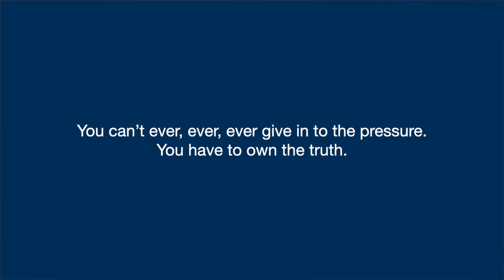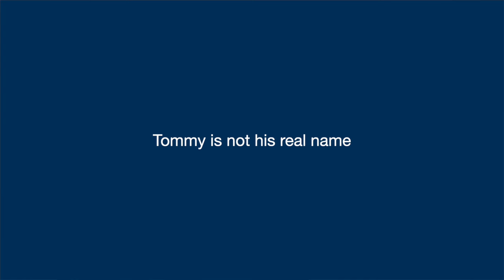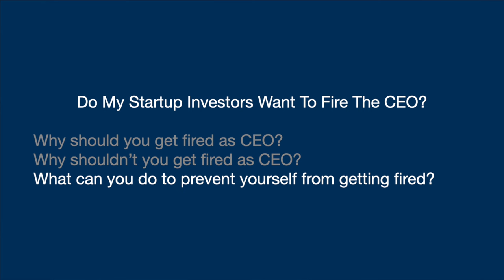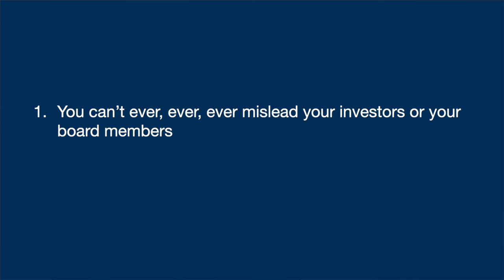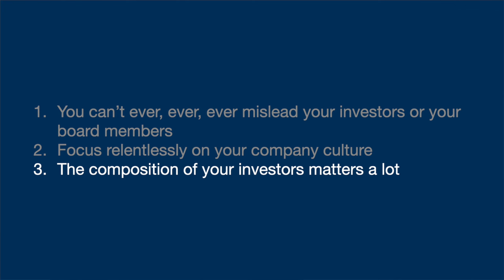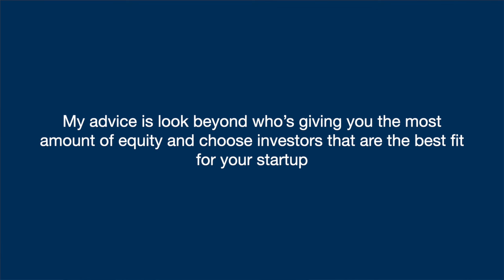Do My Startup Investors Want To Fire The CEO?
The biggest fear you’re likely to have as a startup CEO is that your investors will fire you, and hire an experienced CEO. The reality is that being fired is usually 100% in your control.

That’s what today’s video is all about. I’ll explain, through the stories of two CEOs I know that did get fired, how you can greatly reduce the chance of your being fired.  I hope you like it.

Join my free community for startup CEOs here. There are weekly AMAs with me: Skool group

*if necessary

Not Why Would a Founder or CEO of a VC backed startup get fired?, but Startup Investors On How To Pitch Like A Pro | CNBC, but NEVER Say This To An Investor [9 Things], but How Much Equity Should You Give to a Co-Founder? (Feat John Richards), but How To Distribute Startup Equity (The Smart Way), but Startup Investors Ask These 3 Trick Questions | Answer To Your Advantage | Avelo Roy, but The Correct Mindset for an Investor Meeting, but Startup Funding Explained: Everything You Need to Know, but What Do Investors Look For When Evaluating a Startup?, but How Startup Funding works: Seed money, Angel Investors and Venture Capitalists explained, but How We CLOSED OUR PRE-SEED ROUND and raised $1 MILLION (!!) | First-time Startup Founder, but Angel Investors: How to Find Investors [in 2023], but Fire the Founder? 🔥 Take the initiative and replace yourself as CEO, but Startup Funding - THIS is How you fund your Startup!, but How Do I Raise Money From an Angel Investor or Venture Capitalist?, but What investors ACTUALLY want to see in your PITCH DECK., but How to Raise Capital For Your Business | Shark Tank's Kevin O'Leary and Mark Cuban, but What Do Investors Look for When Investing in Startups?, but A Startup's Guide To Negotiating With Investors, but What % of equity should you give a startup investor?